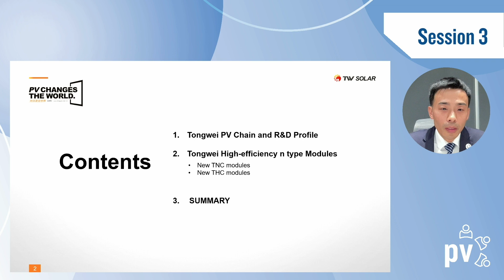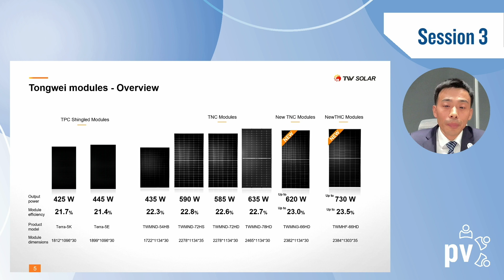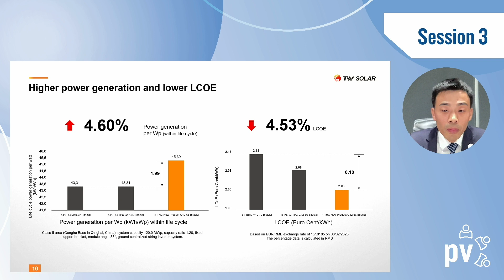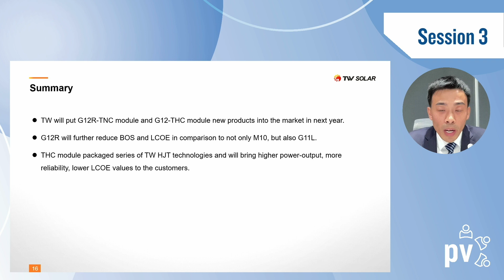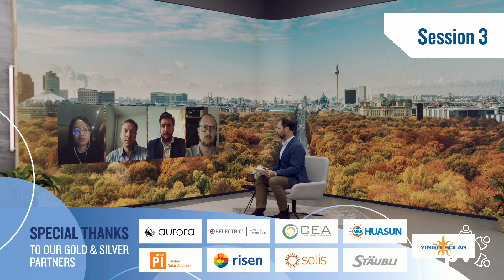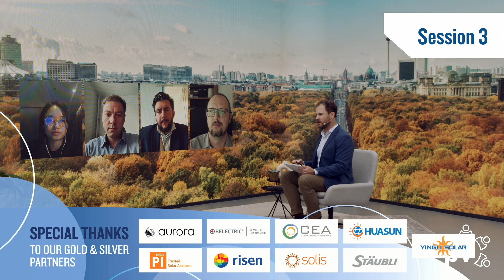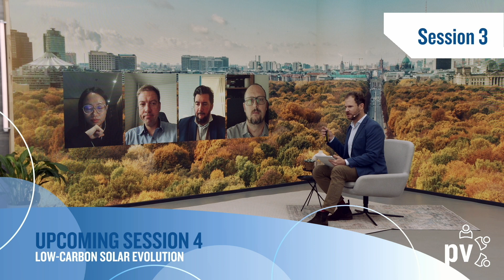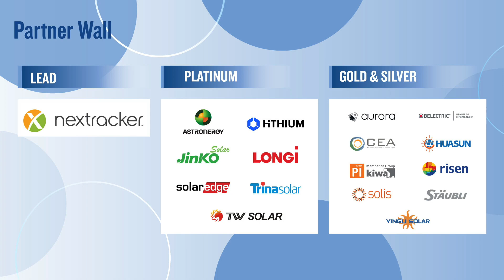RTEU23 | Session 3 | Next Generation Cell and Module Tech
What does life-after-PERC look like? High-efficiency n-type technologies have surged into the mainstream with TOPCon clearly the front runner. But HJT and xBC technologies are also being advanced and bringing unique value to the market. In the current oversupply market, how will high-efficiency technologies compete, and what is the pathway for future cost reductions? Furthermore, can these next-generation technologies overcome material supply challenges?

00:00:05 Program Introduction by Jonathan Gifford, Editor in Chief | pv magazine
00:01:41 Presentation by Jason Xia, Director of Module R&D Department | Tongwei
00:15:27 Panel discussion Christian Comes, BD Director Europe | Huasun
Grégory Licoppe, Solar Procurement Manager | ENGIE
Jerzy Rudnicki, Senior Product Manager | Risen Energy
Yunzhe Yan, Senior technical expert | TÜV SÜD Greater China
00:57:11 Wrap-up of Roundtables Session 3 by Jonathan Gifford, Editor in Chief | pv magazine

More information, such as the complete agenda, can be found